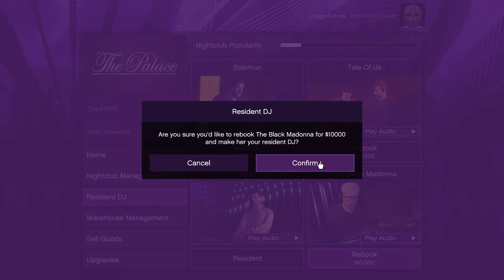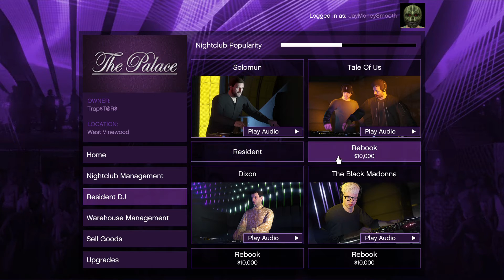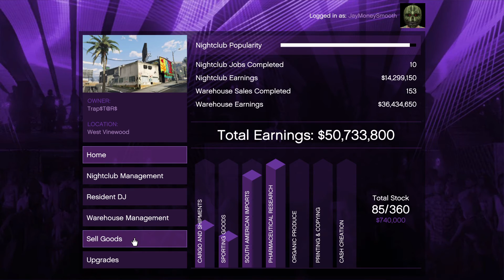Grand Theft Auto V_20210128043152